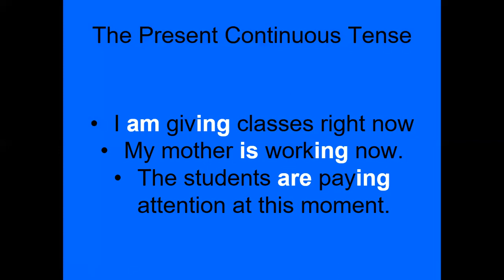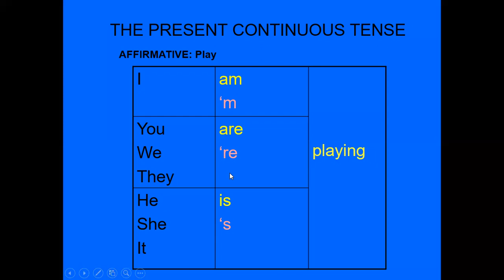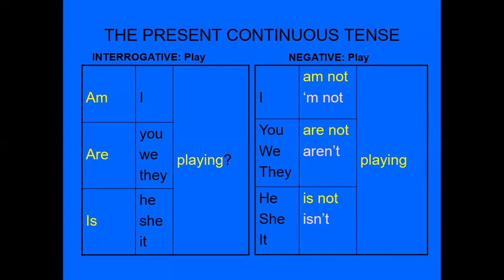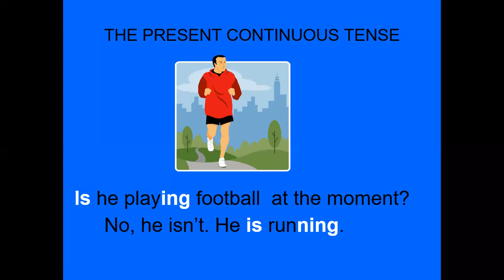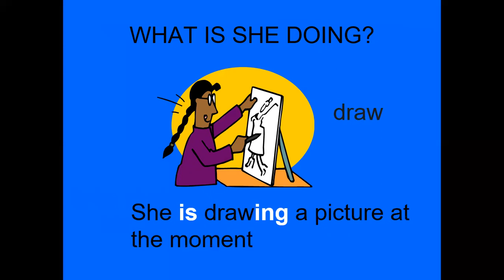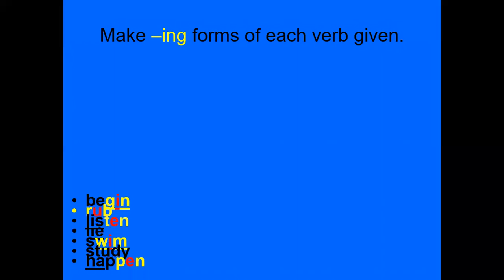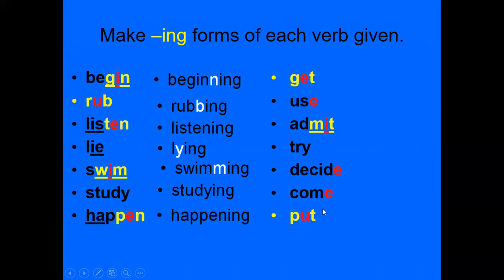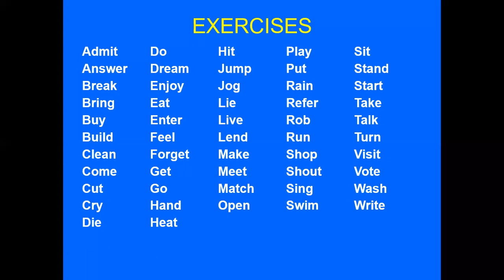PRESENT CONTINUOUS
Link Download Materi Present Continuous Tense